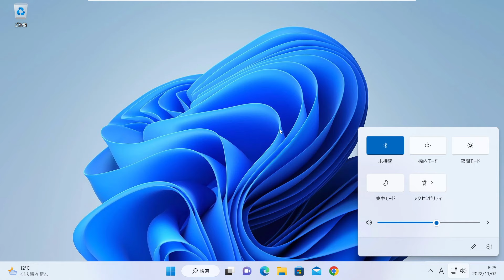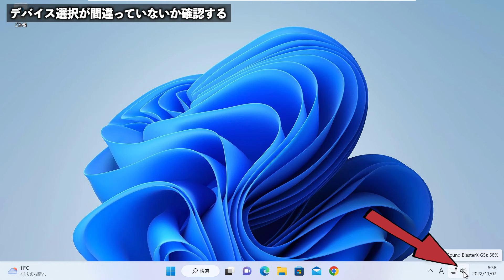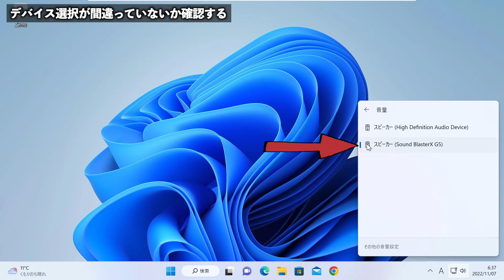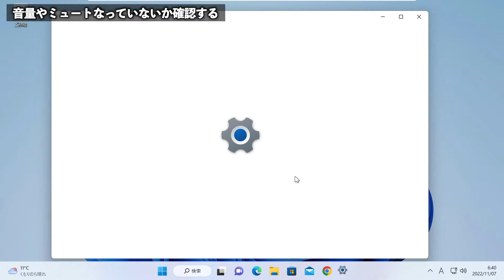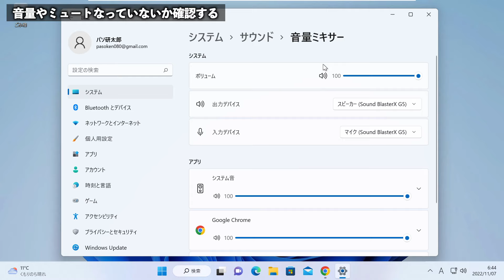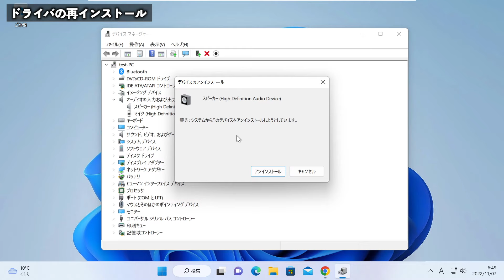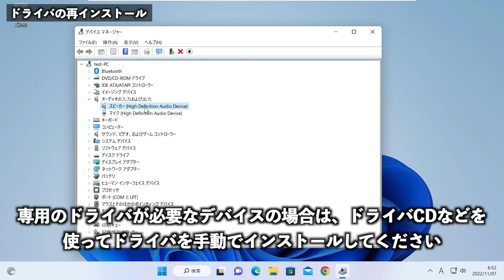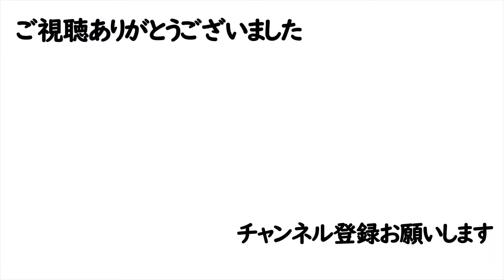【Windows 11】音が出ない場合の対処方法